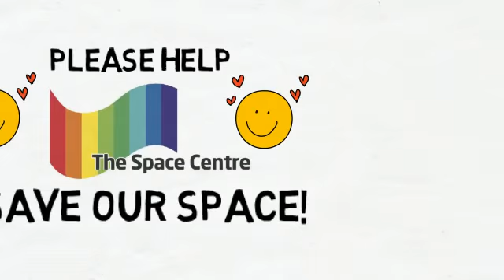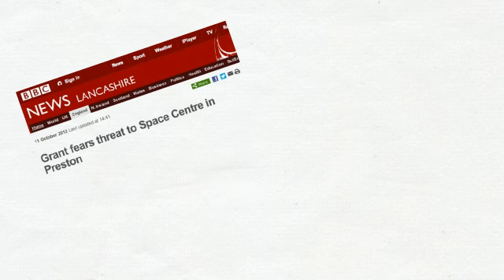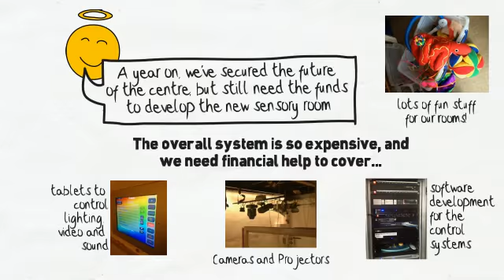Space Centre Indiegogo Pitch - October 2013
Please take a minute to watch this and think about helping save Preston's Space Centre, which provides sensory rooms for children and adults with physical and learning difficulties. This video was specifically prepared for an Indiegogo fund raising pitch.